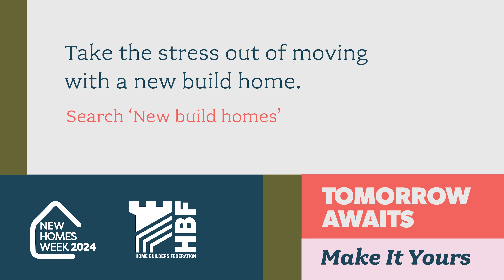New Homes Week: Debi found downsizing made life easier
With less to clean and maintain, Debi found downsizing helpful.